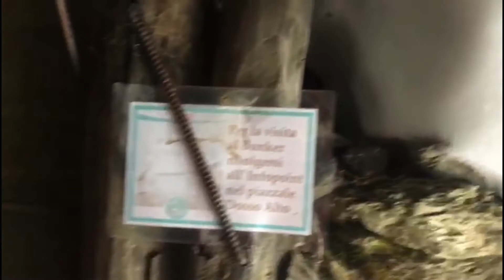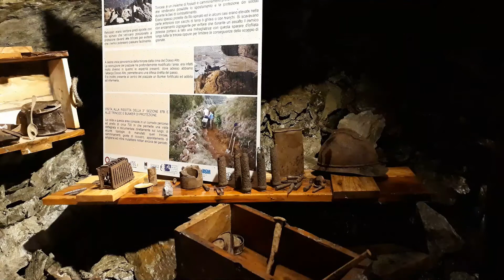entrata nel bunker 2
entrata nel bunker di ghiaccio